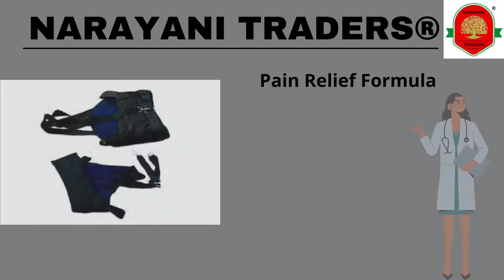NARAYANI TRADERS® Traction Lumber Belt For Physiotherapy!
NARAYANI TRADERS® Traction Lumber Belt For Physiotherapy - NARAYANI PHYSIO PRESENT TRACTION BELT THIS SET CONTAINS ONE THORACIC AND ONE PELVIC BELT (SET OF 2 PCS.)

Price: ₹999.00